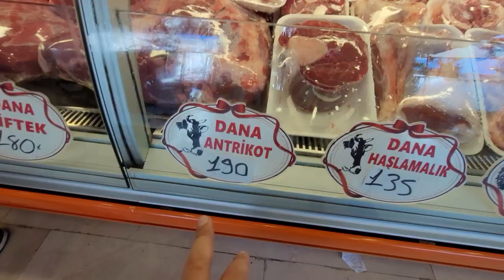ЦЕНЫ на рынке в Турции Алания Махмутлар | Субботний рынок базар в Алании | Рынок в Аланья